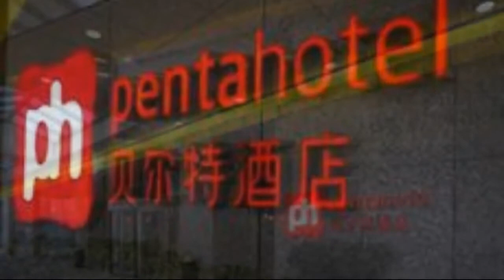Pentahotel Beijing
The Pentahotel Beijing is situated in the downtown area of the city. Guests will find that this Beijing hotel offers easy access to the China Museum of History as well as Tienanmen Square. The Forbidden City and the Great Hall of the People are also close to the property. The Pentahotel Beijing can be found only a short distance from the airport. The airport and other attractions can be quickly reached via rental car or by using public transit.

All of the 299 guestrooms at the Pentahotel Beijing offer satellite television. Each room includes a tea and coffee maker as well as a phone and Internet access. Private bathrooms with tubs are also available in all hotel guestrooms.

Guests will discover ample shops and restaurants in the area. The hotel offers an onsite restaurant and bar as well as a coffee shop. 24 hour room service, large event and meeting spaces, concierge service, laundry service, and more are offered onsite.